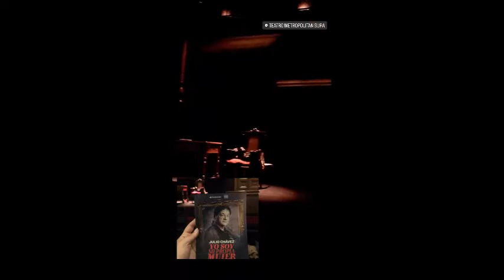Teatro: Julio Chávez Estrenó "Yo soy mi propia mujer" Metropolitan Sura 5/8/2022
Videos publicados por el público, "NOMONETIZADOS", solo para difundir información" Entredas PLATEANET
Sinopsis: Julio Chávez regresa con la multipremiada obra "Yo soy mi propia mujer" al Teatro Metropolitan Sura, encarnando en la piel de Charlotte, una travesti que vivió en Berlín, en épocas del nazismo y comunismo.